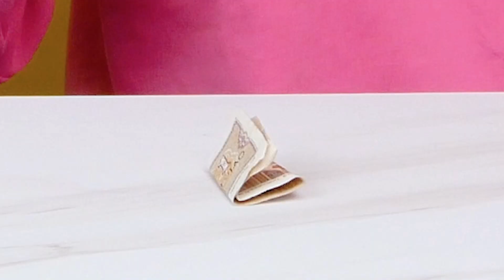貓貓捏捏樂里有“十二生肖紀念幣”？花100元尋寶挑戰，會抽到嗎【喵姐手作】